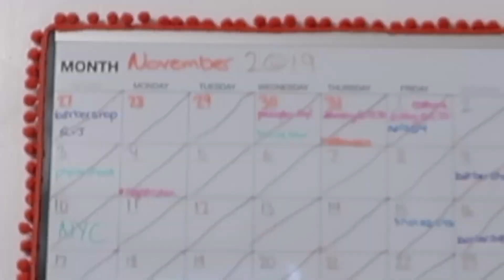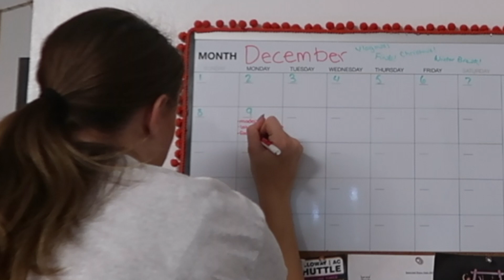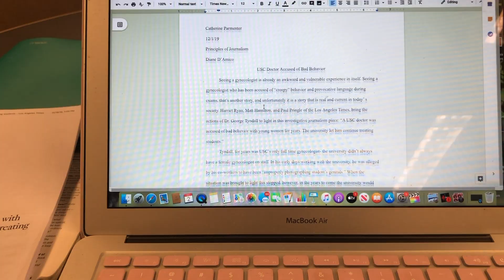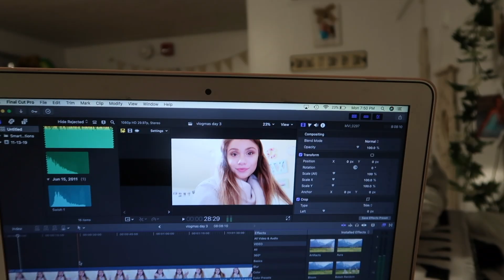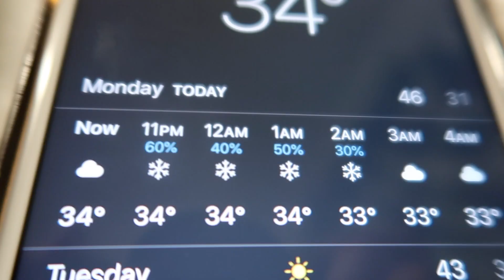college day in my life: surviving my first final | vlogmas day 4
college day in my life, preparing for finals, typing essays, and dancing in the hallway! i also included some footage from thanksgiving break since there wasn't enough for it to be it's own vlog, enjoy!
hey guys! i'm cat, a college freshman from south jersey! i love making videos about anything i find interesting, (fashion, vlogs, dance)!
♡Poshmark: @itscatmariep
Music!
Jingle Bells Remix:
Business!